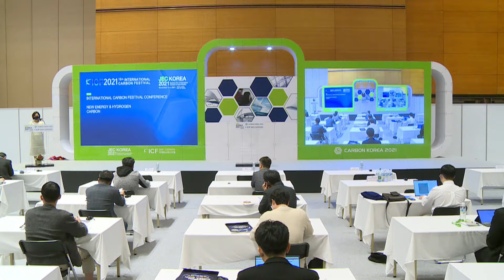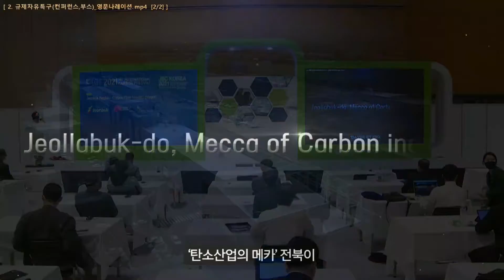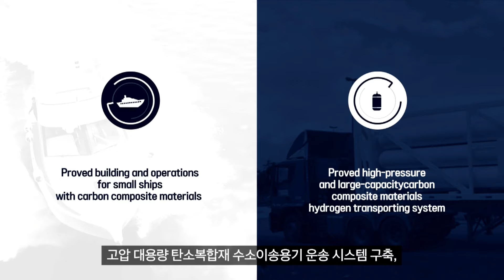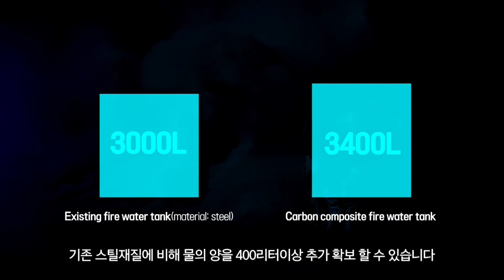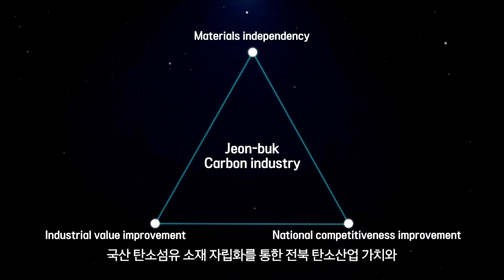JEC Korea 2021 - DAY 1 - Jeonbuk Region - Carbon Fiber Industry Support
JEC Korea 2021 hosted technical conferences available onsite and online.